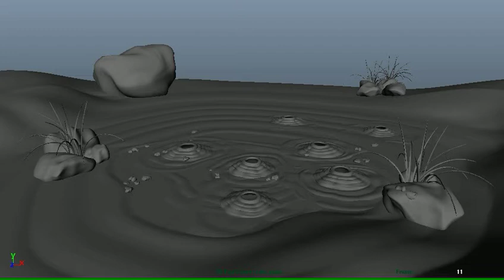Tembo - Body Mechanics Animation Test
Greetings and thanks for checking out this video. This is a test animation created by your's truly during the development of "The Legend of Tembo" -- an animated feature film that will sadly never be released.

The primary objective of this task was to explore the complex body mechanics of elephant locomotion and how to exaggerate those mechanics in a way that skirts the uncanny valley that divides realistic and cartoony motion. This test was also a way for the animation team to test and break early iterations of the animation rig.

The scene I decided to animated was inspired by a discarded sequence from the Tembo story reel in which our title character plays wack-a-mole with a devious meerkat. I used a ball in place of the meekat seeing as though we didn't have a rig for that character.